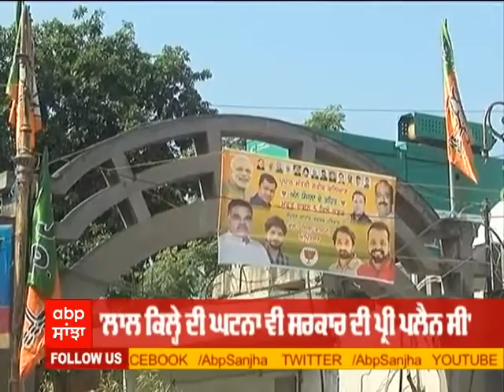Lakhimpur Kheri Case: ਕਿਸਾਨਾਂ ਦਾ ਡੁੱਲਿਆ ਹੋਇਆ ਖੂਨ ਅਜਾਈ ਨਹੀਂ ਜਾਵੇਗਾ- ਪੰਧੇਰ | Punjabi News | Abp Sanjha